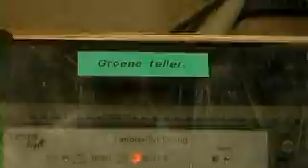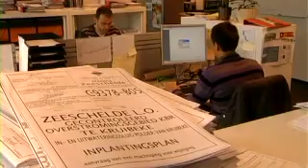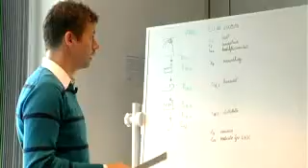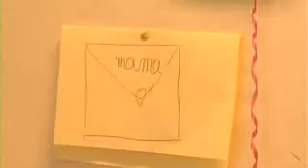ExitCampus - Jobpunt Vlaanderen: Jobpunt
Op ExitCampus.be kan je binnenkijken bij bedrijven die pas-afgestudeerden aanwerven. Via korte videoclips vertellen medewerkers zelf hoe het is om daar te werken. Op basis van die informatie, kan je vast een werkgever vinden die overeenstemt met je persoonlijkheid en ambities. Ga eens kijken naar Jobpunt Vlaanderen bijvoorbeeld.